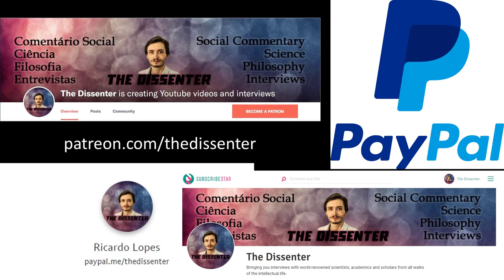#218 Sabina Leonelli: Science in the World of Big Data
Dr. Sabina Leonelli is Professor of Philosophy and History of Science at the University of Exeter. She pursues an approach to philosophy of science that is grounded on the empirical study of scientific practices, as informed by historical research, ethnographic methods used in the social and anthropological studies of science and technology, and collaboration with practicing scientists. She has a strong interest in topics like Data-Intensive Science and Practices of Data Sharing and Re-Use, Open Science and Open Data, Bio-Ontologies, and Historic and Epistemic Status of Model Organism Research. She’s the author of Data-Centric Biology: A Philosophical Study, and “La ricerca scientifica nell’era dei Big Data” (“Scientific Research in the Era of Big Data”).

In this episode, we talk about science and Big Data, based mostly on Dr. Leonelli’s book, Data-Centric Biology. We discuss the relationship between data and science; data classification; bio-ontologies; what are curators, their role, and their relationship with scientists and researchers. We also talk about the processes of decontextualizing and recontextualizing data, and data travels; and how political and financial powers might interfere with the production of scientific knowledge. Toward the end, we also talk about the role that model organisms have played in Biology, and the potential of synthetic biology.

Time Links:
01:15  The relationship between data and science
05:34  Data classification
15:07  Bio-ontologies
17:07  The role of curators of data, and their relationship with scientists
24:09  Decontextualization, recontextualization, and data travels
30:12  Political and financial interference with science production
40:47  Model organisms in Biology
48:52  Could synthetic biology play an important role?
52:14  Follow Dr. Leonelli’s work!
Follow Dr. Leonelli’s work:
Books on Amazon
Data-Centric Biology: A Philosophical Study
A HUGE THANK YOU TO MY PATRONS: KARIN LIETZCKE, ANN BLANCHETTE, SCIMED, PER HELGE HAAKSTD LARSEN, LAU GUERREIRO, RUI BELEZA, MIGUEL ESTRADA, ANTÓNIO CUNHA, CHANTEL GELINAS, JERRY MULLER, FRANCIS FORD, HANS FREDRIK SUNDE, BRIAN RIVERA, ADRIANO ANDRADE, YEVHEN BODRENKO, SERGIU CODREANU, ADAM BJERRE, ŁUKASZ STAFINIAK, AIRES ALMEIDA, BERNARDO SEIXAS, HERBERT GINTIS, RUTGER VOS, AND RICARDO VLADIMIRO!